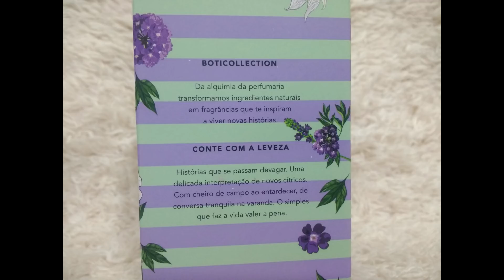New Acqua Fresca - O Boticário ( resenha)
▬▬▬▬▬▬▬▬▬▬▬ஜ۩۞۩ஜ▬▬▬▬▬▬▬▬▬▬▬▬▬
▓▓▓▒▒▒░░░ LEIA A DESCRIÇÃO DO VÍDEO ░░░▒▒▒▓▓▓
▬▬▬▬▬▬▬▬▬▬▬ஜ۩۞۩ஜ▬▬▬▬▬▬▬▬▬▬▬▬▬

Hoje nossa resenha será a respeito de um perfume delicado e fácil de agradar, possui um aroma refrescante perfeito para o verão.

New Acqua Fresca nos proporciona uma sensação de bem estar e conforto principalmente naqueles dias de calor.

Abraços a ti

Parceira do canal: Sollunna ( acessórios femininos)

Compartilho uma playlist sobre os TERMOS DA PERFUMARIA:

 NESTES VÍDEOS ABORDO OS PRINCIPAIS TEMAS: FIXAÇÃO, PROJEÇÃO, FAMÍLIA OLFATIVA E ETC)

Arlinda
Caixa Postal 2514
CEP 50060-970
Recife/PE